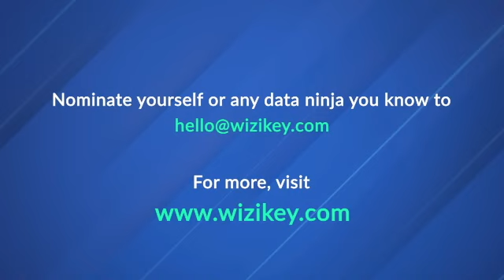Data Champions in Communications | Greg from NCSU